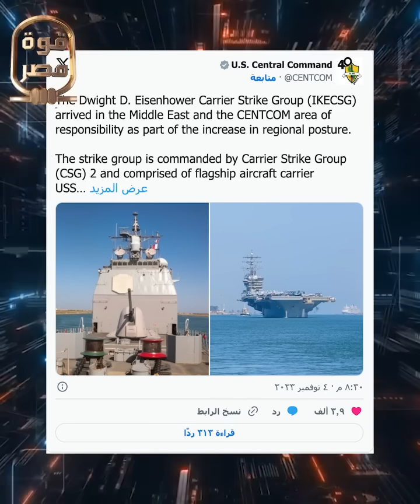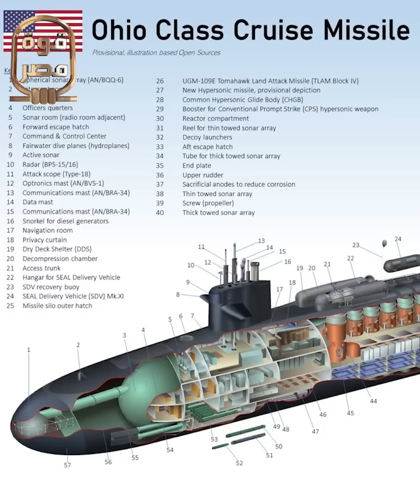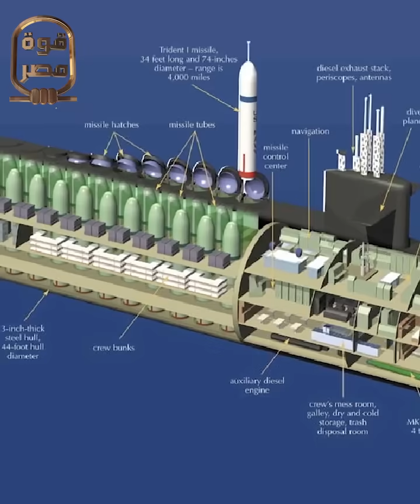البادي أظلم! أمريكا ترسل أكبر غواصتها النووية لحصار الجيش المصري ومنعه التصدي لمخطط التهجير بالقوة